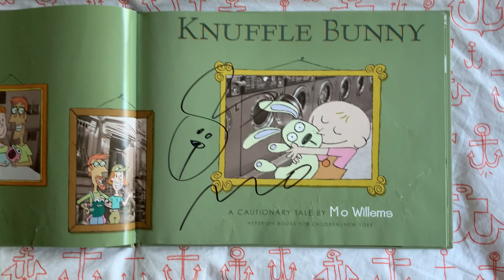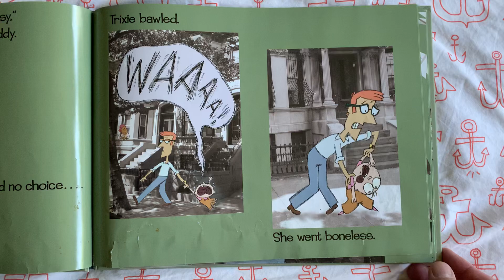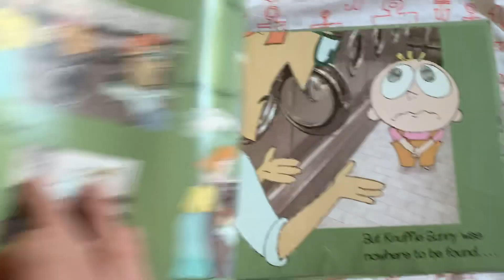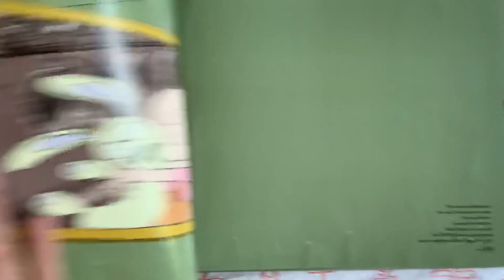Hey Danny! Knuffle Bunny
A Cautionary Tale by Mo Willems